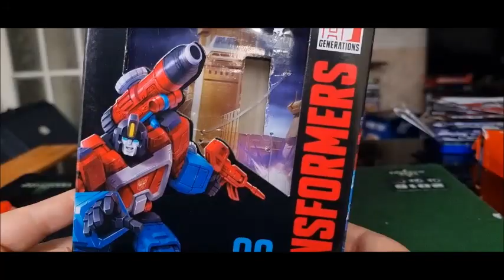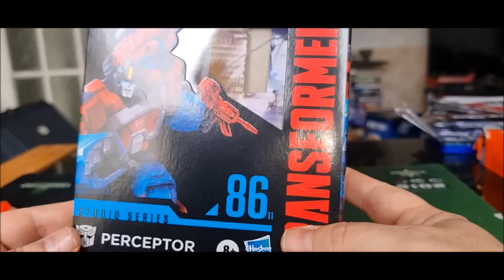Transformers: Studio Series 86 Perceptor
This episode we take a look at the Studio Series 86 Perceptor, enjoy!

If you would like to donate stuff to me message my email